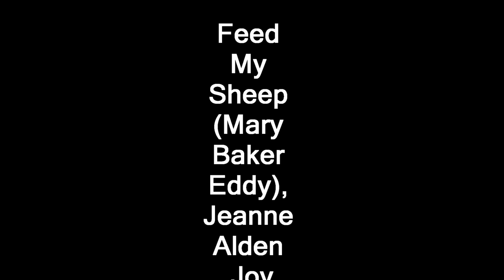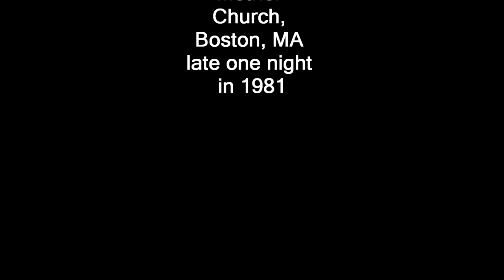Nate Moon Sings in The Mother Church "Feed My Sheep" - Mary Baker Eddy, Jeanne Alden Joy [HD]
Happily here's another recording that Tommy and I made in The Mother Church in 1981. These are precious to me because Tom was so influential on me musically and because the organ was so phenomenal. In my opinion it was the best example of Harrison's American Classic organ. It underwent significant alterations in the late 1990's which were carried out by Larry Phelps who was responsible for the original install in the 1950's. His wife Dame Gillian Weir's one recording of the instrument since the jettison of some 30 ranks of reeds and principals and the addition of at least one digital stop (shudder) shows it to be still a unique and formidable instrument but also that it is no longer the preeminent example of Harrison's greatest work. The Mormon Tabernacle has its closest relative. I'm not sure how original it still is.